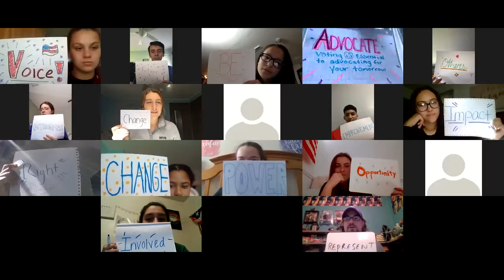Holyoke High School - SGA Voting Promo